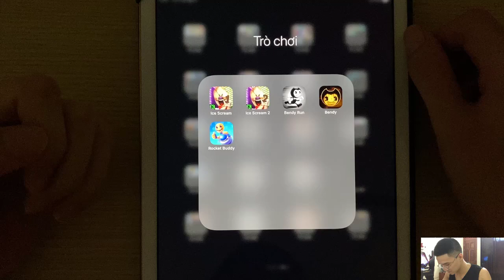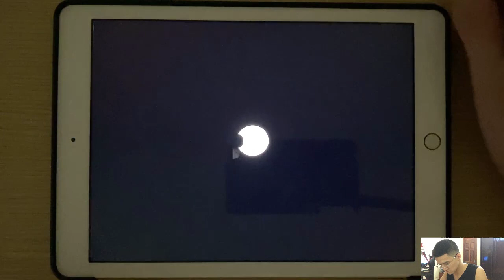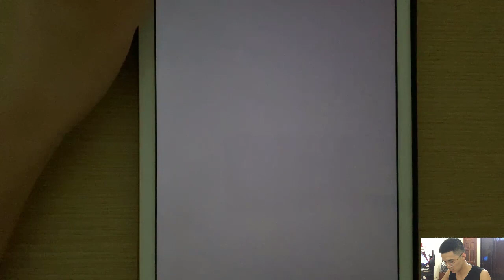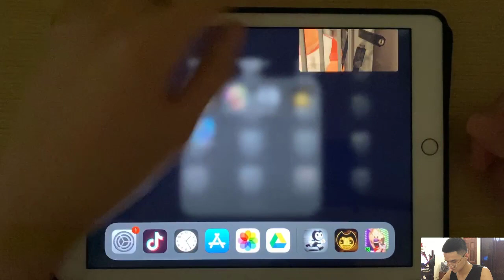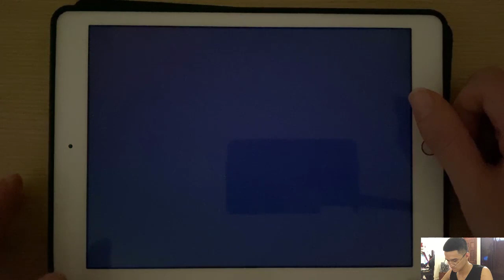Ice Scream,Ice Scream 2,Bendy Run,Bendy | Fill Gameplay Walkthrough | Full Story